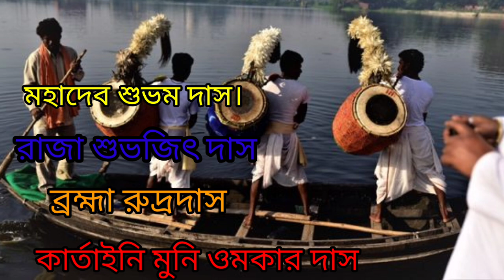MAHALAYA LATEST VIDEO 2024।। মহিষাসুরমর্দিনী 2024।।PR ALL PERMIT